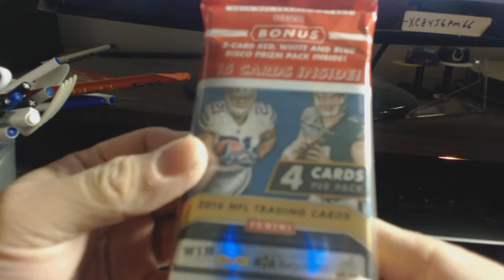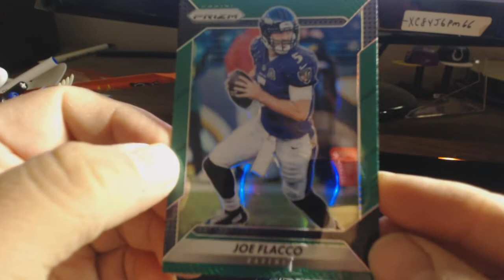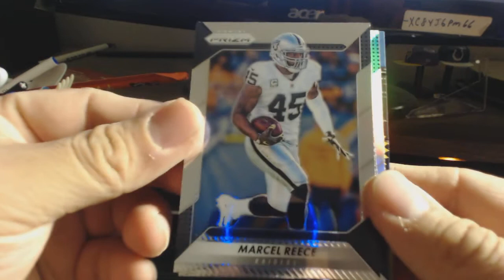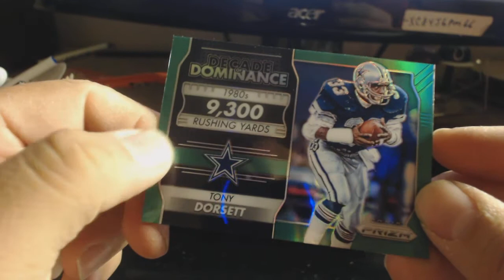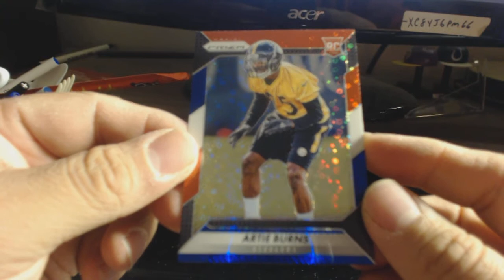2016 Panini Prizm value pack (hot pack)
2016 Panini Prizm value pack (hot pack)